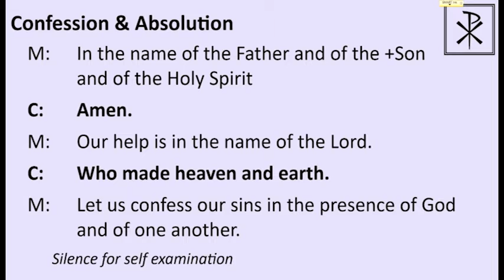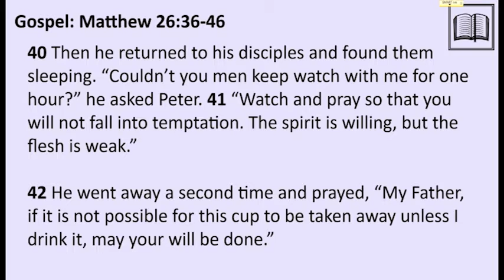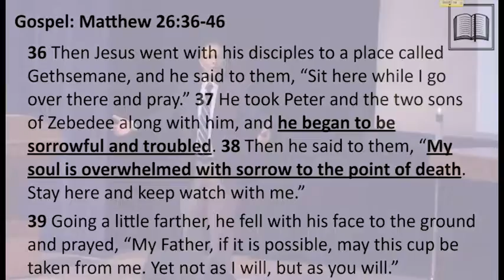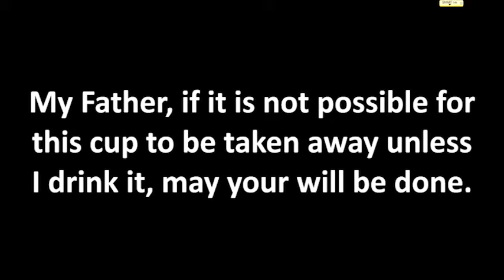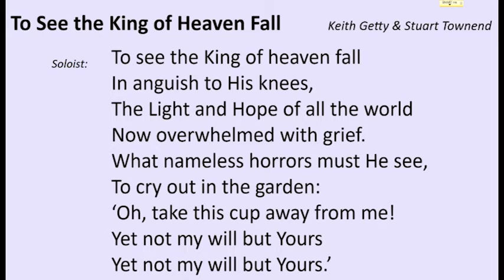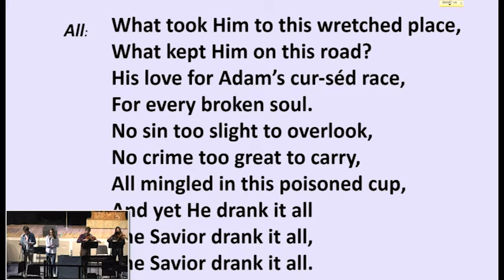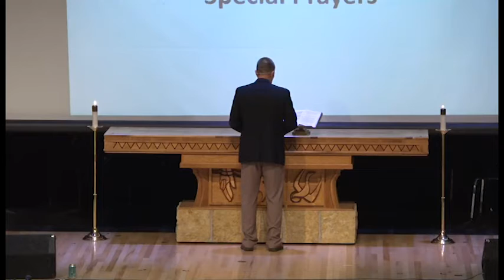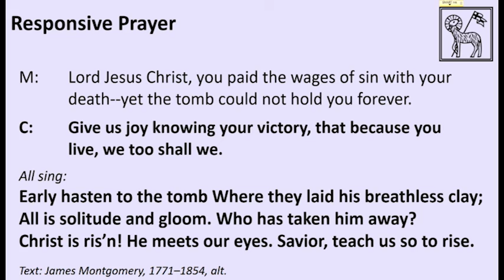WLHS Chapel 4/1/21(Huebner)"Maundy Thursday Service"